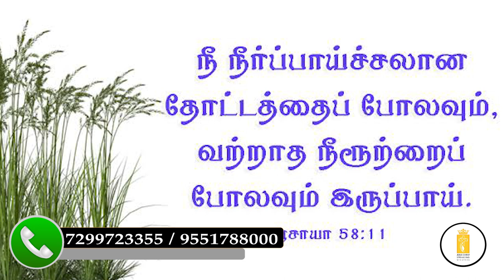நித்தமும் நடத்துவார் JESUS CHRIST SPEAKING- JCS ministries- Charles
JCS - Rev.Charles
christian songs, new christian worship, worship song, christian songs charles, christian worship songs, new christian worship song, new worship song 2019, new christian song, youth worship song

                                           10:00AM to 12.30 PM